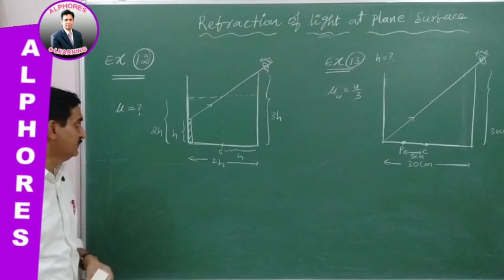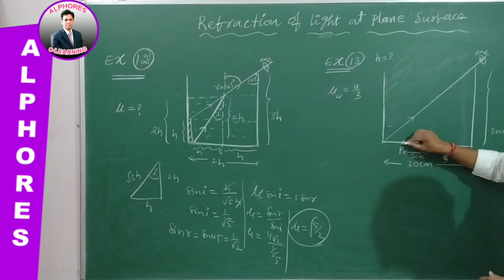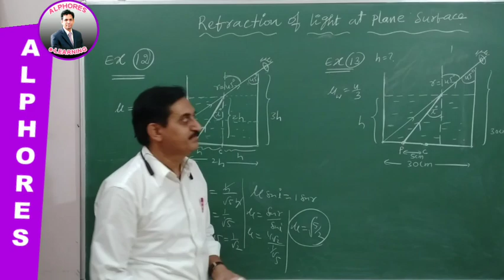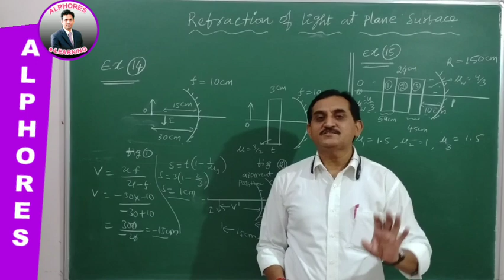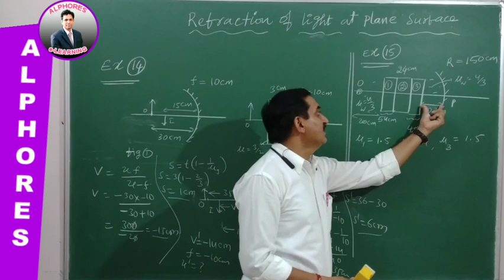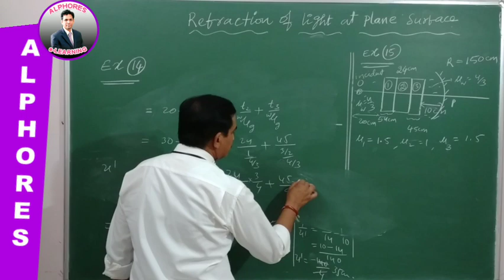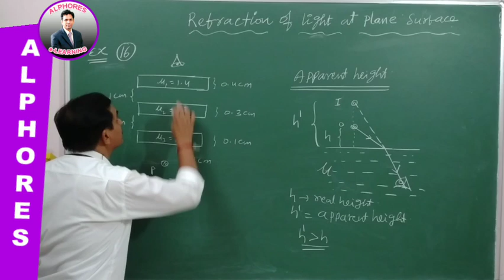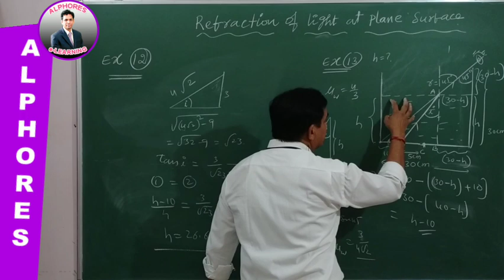IIT | PHYSICS | SESSION 35 | UPCOMING SENIORS | 21.05.2020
Refraction of light on plane surface